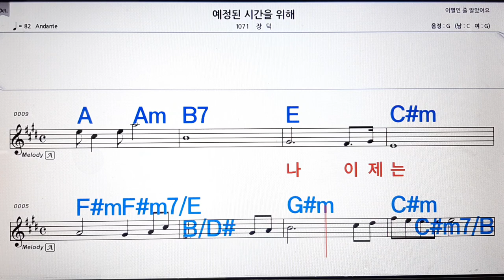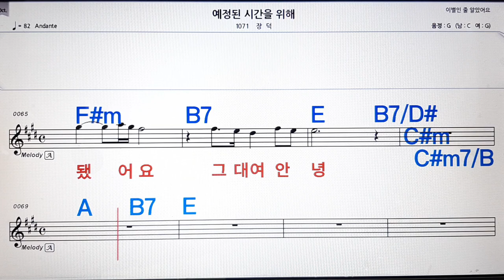예정된 시간을 위해/장덕💋노래방, 악보,반주, 가라오케 ,코드, 가사 .💖Karaoke, Sheet music ,Chord, Lyrics ,MR